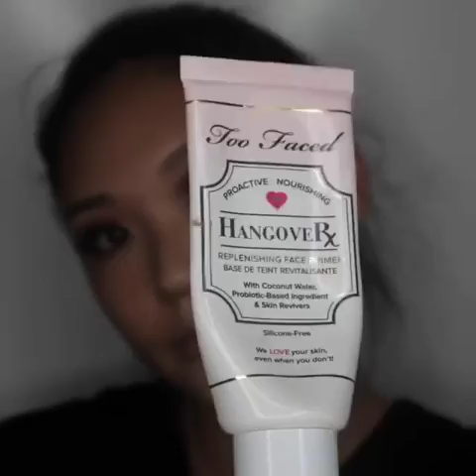She is so flawless makeup